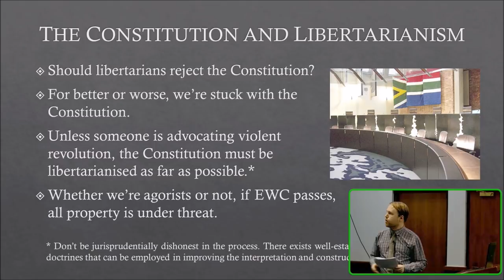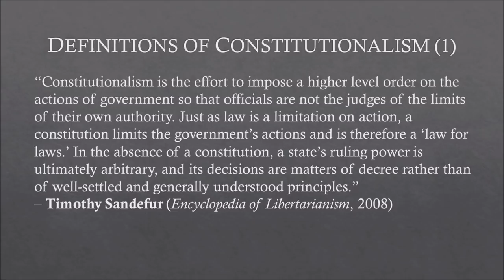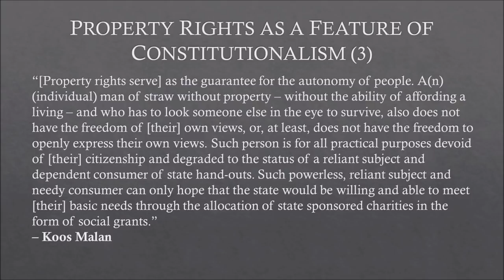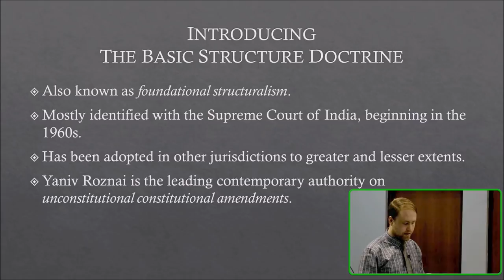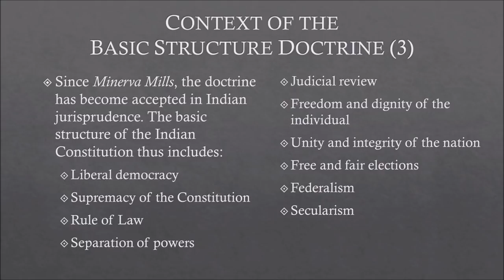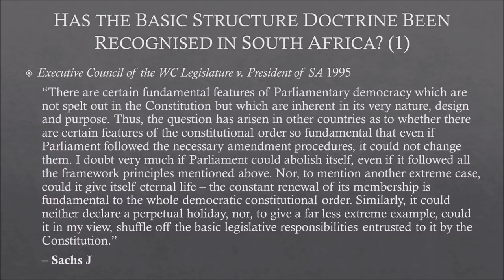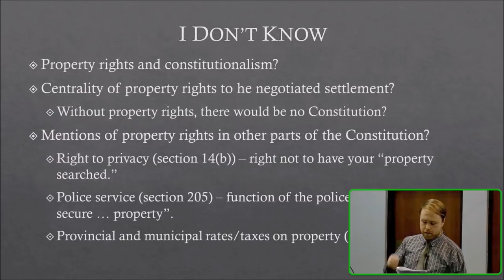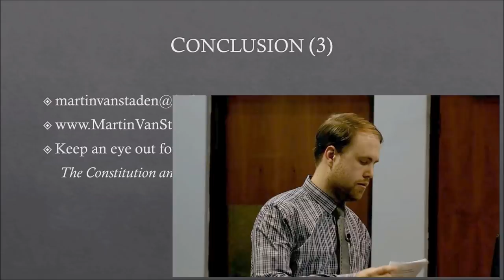Challenging expropriation without compensation with the basic structure doctrine - Martin van Staden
FMF legal researcher, Martin van Staden, spoke at a seminar on 21 October 2018, and outlined the 'basic structure doctrine' and how it could potentially be used to challenge expropriation without compensation in South Africa.